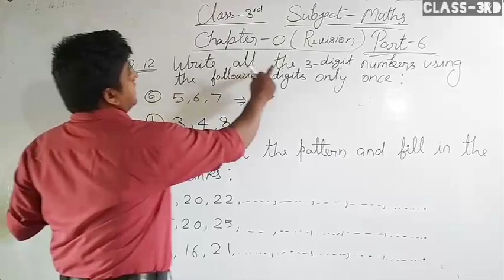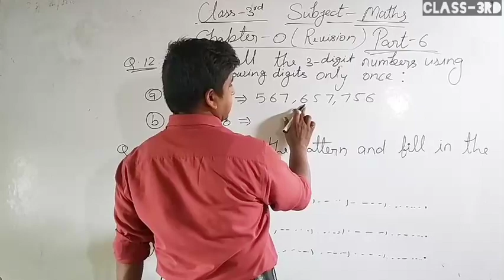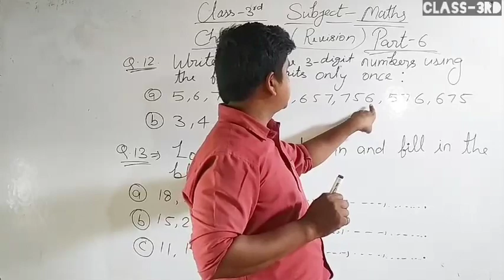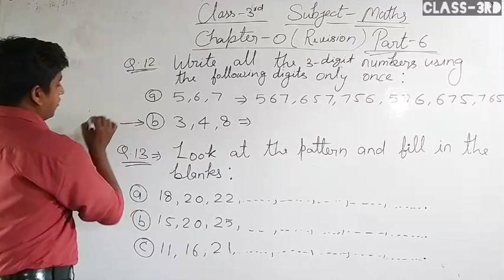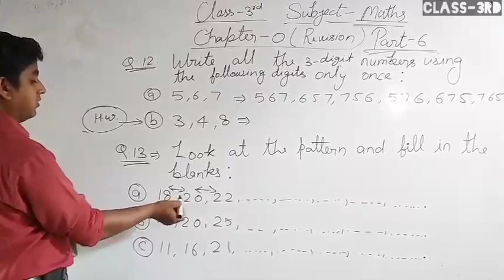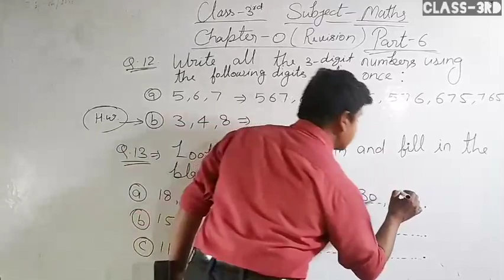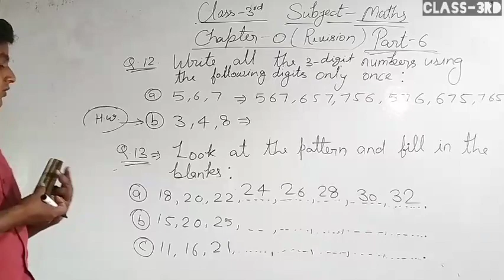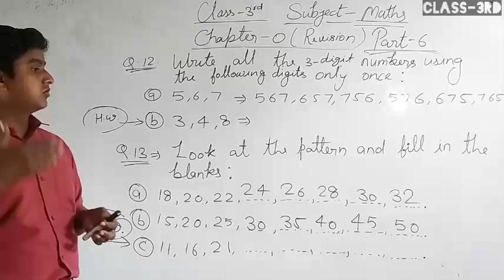Class-3rd mathematics ch.-0(Revision)part-6